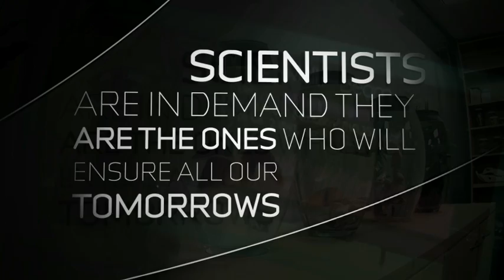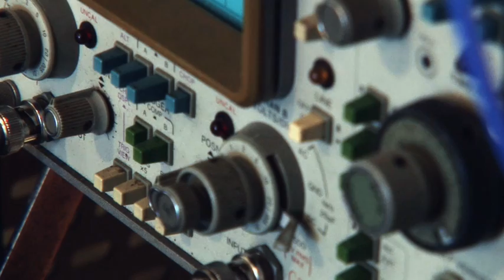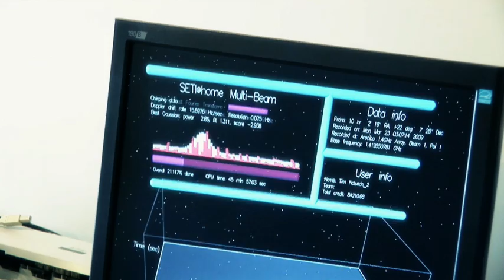Sciences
The impact we are having on our planet, the food we eat and the way our bodies function. Science at AUT University combines innovative qualifications in emerging areas that include food science, aquaculture and environmental studies, with quality research and teaching to help us better understand the world we live in.